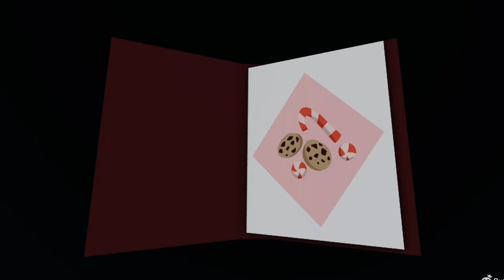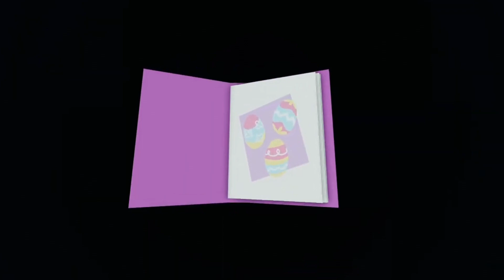Flavor Frenzy All cutscenes (Chapter 1- Summer event)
What i suppost to explain title says everything?